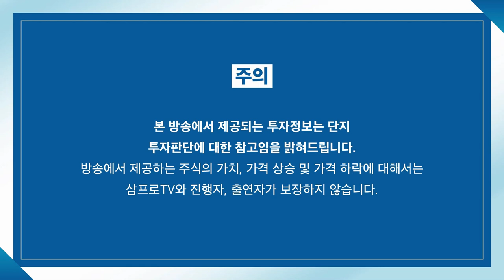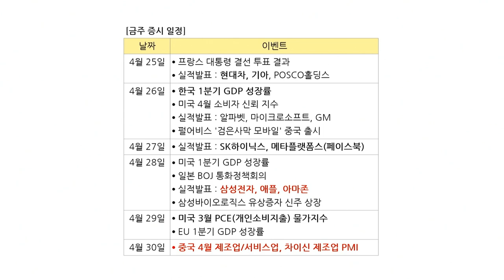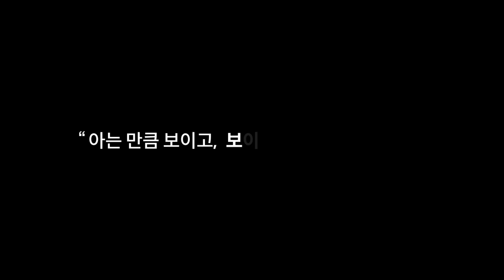[염블리와 같이봐염] 급락 출발한 시장.. 하방 지지 재료는? f.이베스트투자증권 염승환 이사